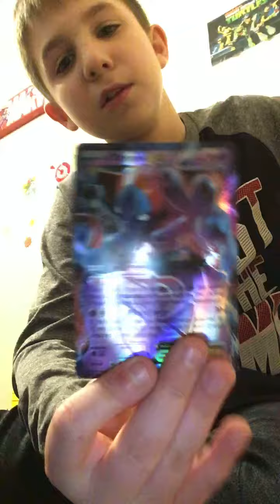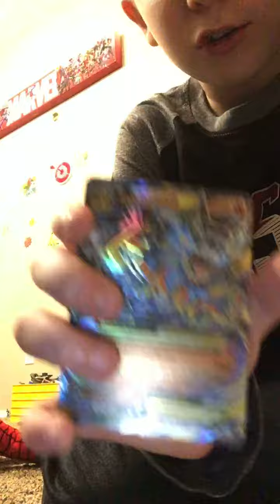Showing my exes